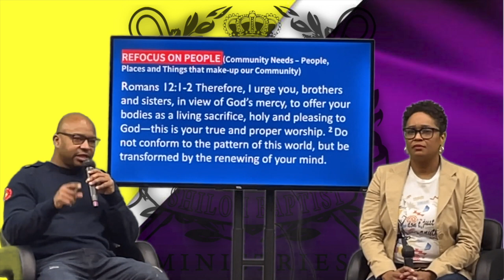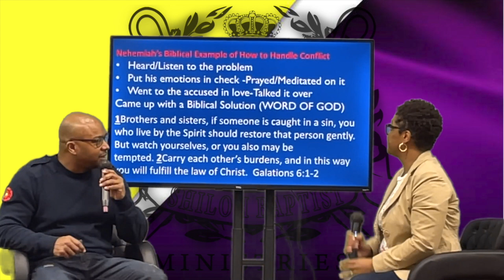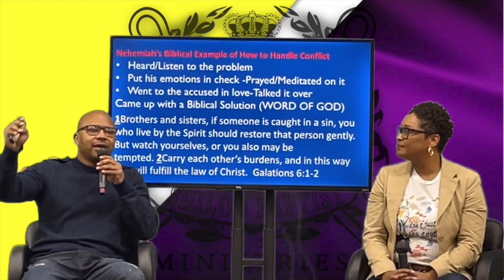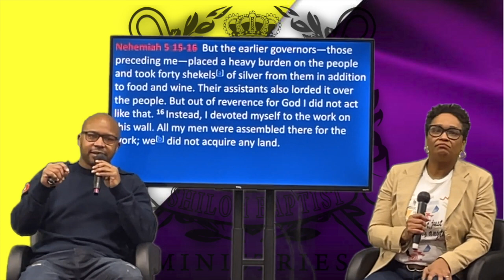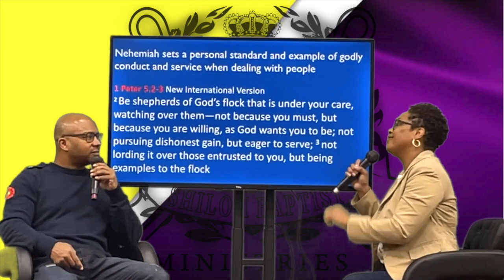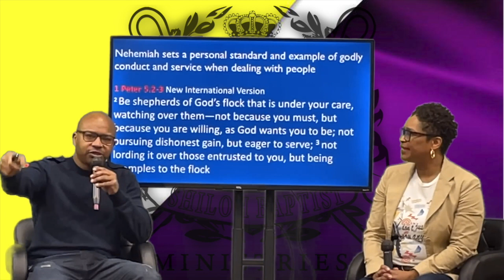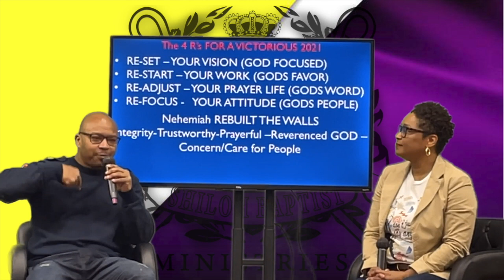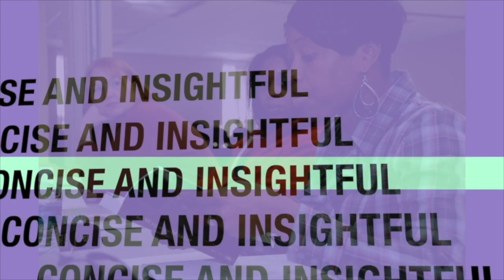🔥 Stay FIRED Up About Our Faith Bible Study - 03-10-2021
"The 4 R's of a Victorious Attitude in 2021"
Re-Set - Re-Adjust - Re-Start - Re-Focus

Youth Pastors,
Shawn and Makema Douglas